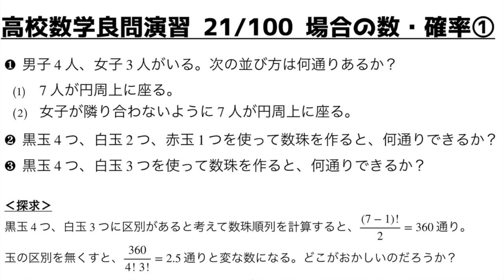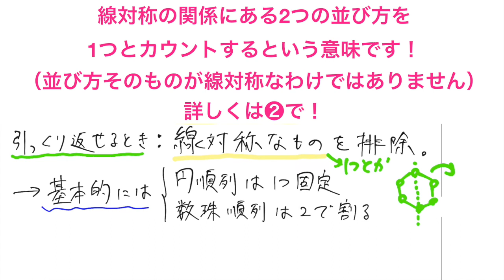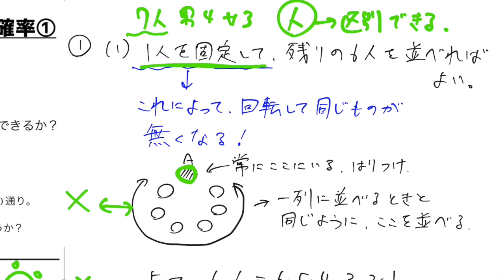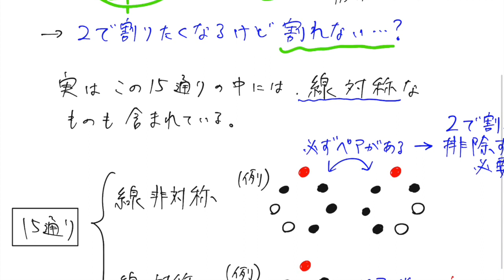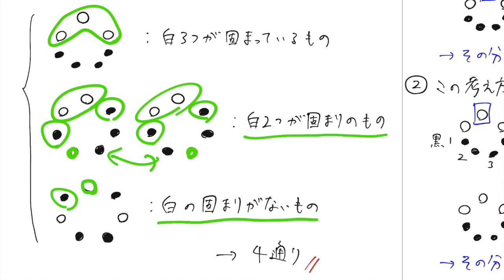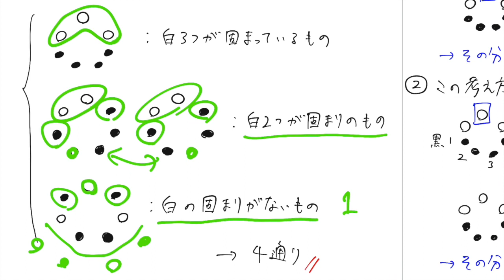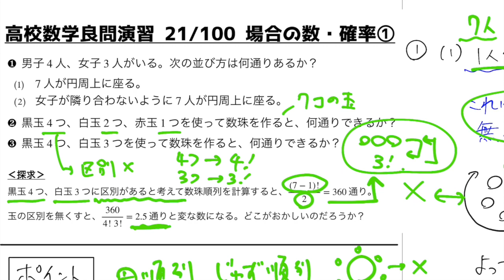円順列・じゅず順列ってどういう数え方？｜場合の数・確率の頻出問題①【良問 21/100】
場合の数・確率の頻出テーマ「円順列・じゅず順列」をとことん掘り下げて、納得のいく解説をしました！

受験数学1A2Bの定番の良問を独学でも勉強できるシリーズです（1日1問・全部で100問予定）
解法暗記に頼らないための考え方を、1問の良問に凝縮させてじっくりと解説しています。

‹数学A 場合の数›
①円順列・じゅず順列（数珠順列） ⬅︎ ココ
②重複組み合わせ・重複順列
③整数の個数
④組み分け問題
‹数学A 確率›
⑤確率の極意
⑥余事象（カードの数字）
⑦余事象（サイコロ・じゃんけん）
⑧反復試行
⑨確率の最大値
⑩モンティ・ホール問題
⑪条件付き確率

まだ単元の勉強が足りてないなあという方は、下のタグから、他の方々の授業動画を復習してみてください。